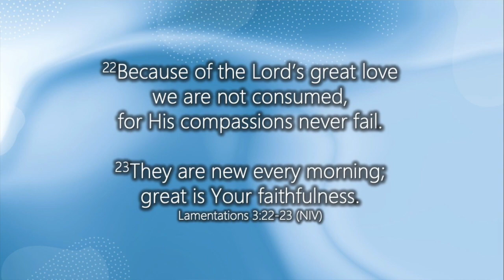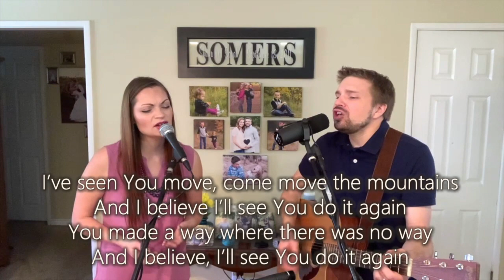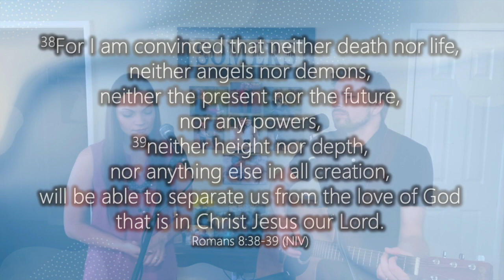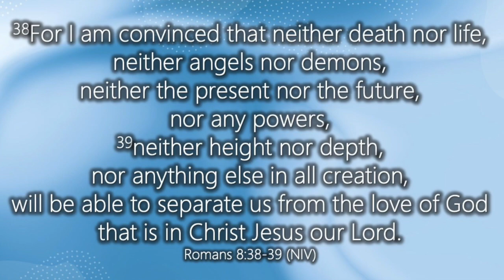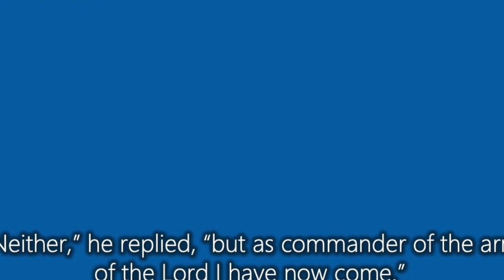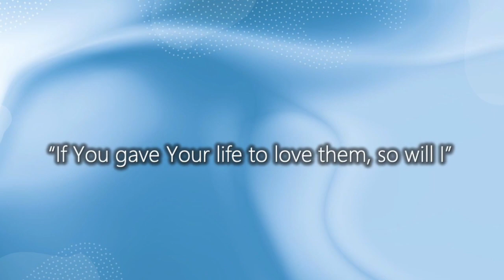Sunday Service 6- 21-20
So who's side is God on? Who is God for?